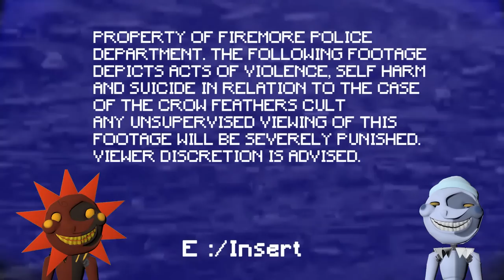DO NOT PLAY these 3 Scary Games with Eclipse and Lunar